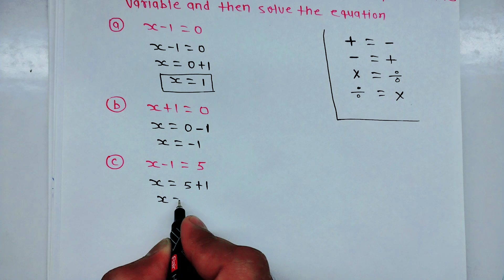Class 7th maths l Exercise 4.2 l Chapter 4 l Simple Equation l CBSE Board l NCERT l Solution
hiba maths 7th class term 2 ex 4.2
class 7th maths ch 4 ex 4.2
ex 4.2 class 12 maths 7th sum
bihar board class 7 math ex 4.2
class 7 math book exercise 4.2
class 7th maths book exercise 4.2
class 7th maths 4.2 exercise
class 7th maths chapter 4 exercise 4.2
class 7 maths ch4 ex 4.2
class 7 maths chapter exercise 4.2
exercise 4.2 class 7th maths
class 7 maths simple equations exercise 4.2
class 7 maths chapter 4 exercise 4.2 full
class 7 ka math ex 4.2
7th class ka math exercise 4.2
class 7 maths chapter 4 exercise 4.2 magnet brains
7th class maths exercise 4.2 new syllabus
class 7 math ex no 4.2
class 7th subject math exercise 4.2
7th class maths textbook exercise 4.2